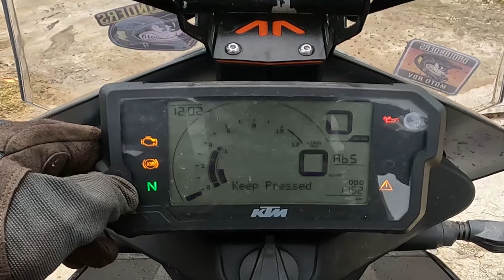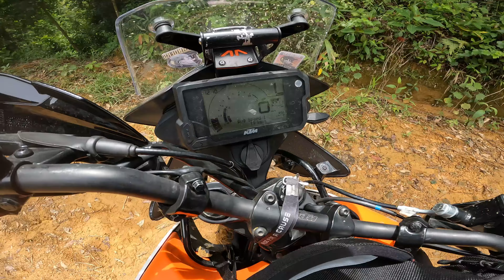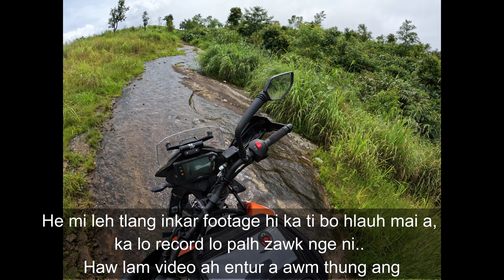Ailawng road ah KTM Adventure a kal thei em? | Part 1 | 4K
Inspired by ZiraPc